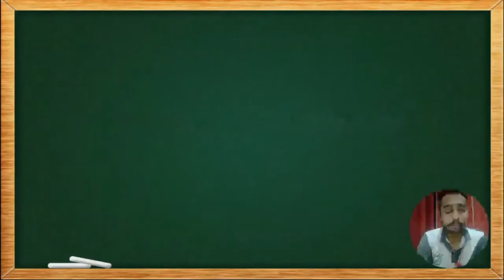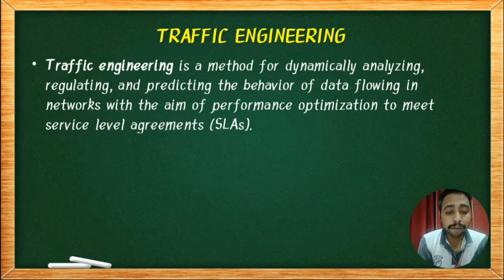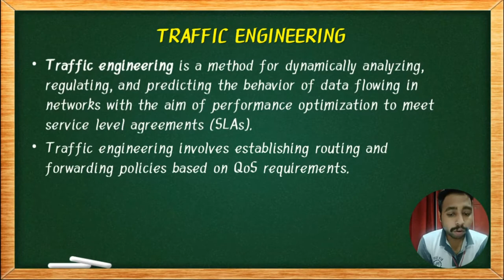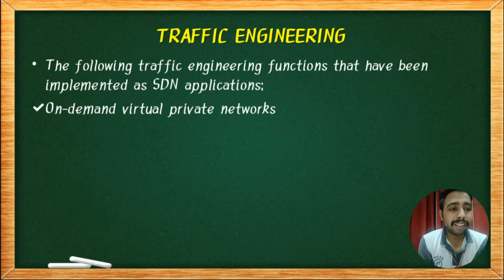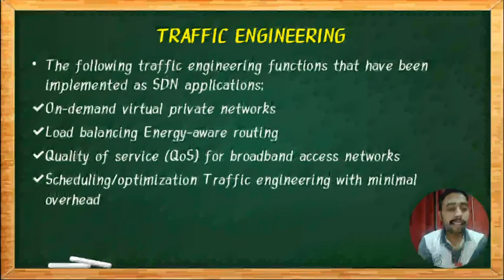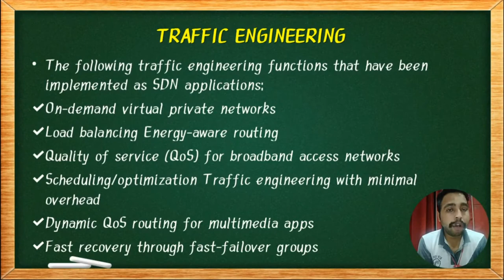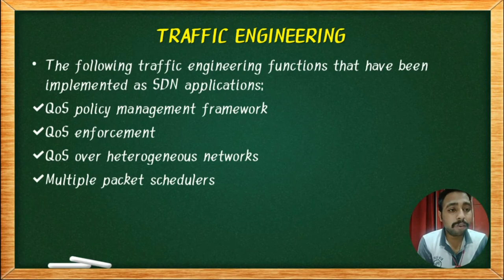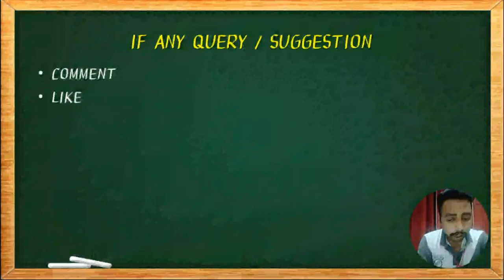6.3 Traffic Engineering | Modern Computer Networking(MCN) | MU | MSc IT | Sem 2 unit 2 lecture 15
6.3 Traffic Engineering | Modern Computer Networking(MCN) | MU | MSc IT  | Sem 2 unit 2 lecture 15
Traffic engineering is a method for dynamically analyzing, regulating, and predicting the behavior of data flowing in networks with the aim of performance optimization to meet service level agreements (SLAs).
Traffic engineering involves establishing routing and forwarding policies based on QoS requirements.

The following traffic engineering functions that have been implemented as SDN applications
1. On-demand virtual private networks
2. Load balancing Energy-aware routing
3. Quality of service (QoS) for broadband access networks
4. Scheduling/optimization Traffic engineering with minimal overhead
5. Dynamic QoS routing for multimedia apps
6. Fast recovery through fast-failover groups
7. QoSpolicy management framework
8.
9. QoS over heterogeneous networks
10. Multiple packet schedulers
11. Queue management for QoS enforcement
12. Divide and spread forwarding tables